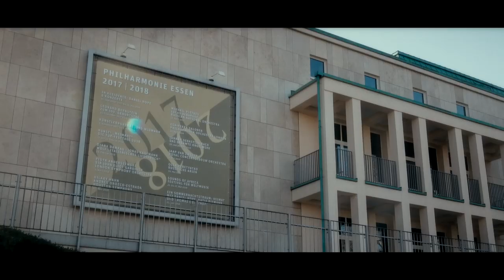Diana Damrau, Jonas Kaufmann und Helmut Deutsch über Wolf: Italienisches Liederbuch (Teil 1)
Diana Damrau und Jonas Kaufmann, zwei deutsche Superstars der internationalen Opernszene, finden in ihrem neuesten Projekt in einem der spannendsten Liederzyklen der Romantik zusammen. An der Seite des großen Klavierpartners Helmut Deutsch gingen sie mit Hugo Wolfs Italienischem Liederbuch auf Tournee. In einem exklusiven Interview  sprechen die Stars über ihre ganz eigene Interpretation des Zyklus.

Klassische Musik, die man gehört haben und kennen muss:  Meisterwerke der Klassik.

Meine Klassik ist Ihr virtuelles Zuhause für Aktuelles aus der Welt der klassischen Musik.
Es erwarten Sie Neuheiten, Musikclips, Interviews, Gewinnspiele, sowie Konzert- und TV Tipps auf Facebook, YouTube und Instagram.

Meine Klassik ist eine Marke von Warner Classics.